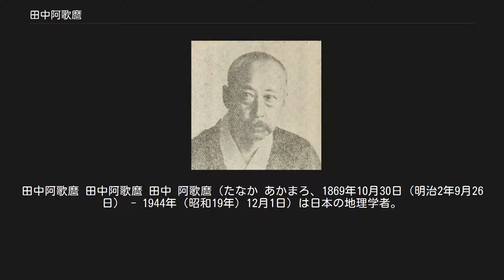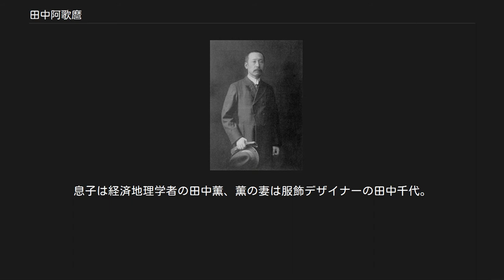田中阿歌麿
田中阿歌麿 田中阿歌麿 田中 阿歌麿（たなか あかまろ、1869年10月30日（明治2年9月26日） - 1944年（昭和19年）12月1日）は日本の地理学者。
子爵。
日本の陸水学（湖沼学）の先駆け。
 築地にあった尾張徳川家の邸内で旧尾張藩士の田中不二麿の長男として生まれた。
東京師範学校附属小学校で学び、さらに中村敬宇の私塾で学んだのち、1884年（明治17年）、16歳の時の富士登山で、眼下に広がる富士五湖の雄大さに感銘し、湖沼の研究を志す。
その年外交官であった父の赴任に伴いローマに居住し、その校外や北イタリアのコモ湖畔に滞在し、イタリア中部火口湖やアルプス南麓の氷河湖を観察してまわる。
1886年（明治19年）、スイスのレマン湖畔のローザンヌに移り、ブリテル（国際法学者）の家庭に寄寓し、地理学などを学ぶ。
翌年、アルプス中央部の山河や湖沼を見学し、夏季牧畜に状況なども視察した。
また、ローザンヌ近郊に居住するメチニコフに教えを受けた。
加えて、ローザンヌの私立中学校で学んだ。
 外交官であった父不二麿の意向で外交官修行のためスイスに留学。
その時にした観光で地理学の面白さにとりつかれる。
フランスの地理学者のエリゼ・レクルスにつき人文地理学を学びアフリカの地理研究にも2年わたって従事した。
 1895年（明治28年）27歳の時に帰国し、日本に湖沼学を紹介する。
東京地学協会（1879年設立）の月刊誌『地学雑誌』の編集委員となり、海外の事情の紹介に寝食を忘れるほどの熱の入れようだった。
特にフランス語文献をもとに「マリアナ群島略誌」(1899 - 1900)などの地誌、各国の湖沼学の研究史展望（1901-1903）、「アルプ山地夏季住居とその放牧制度」(1904年)など集落地理など広範囲に及んだ。
 1899年（明治32年）に日本初の科学的な湖沼研究となる山中湖の測深を行ってから、晩年まで日本各地の湖沼をめぐって湖盆形態や水温などの物理的性質を研究を中心して研究をつづけた。
31歳の時、富士五湖の研究に着手した。
まず、陸地測量部の作成した2万分の一帝国図をもとに等深図を作成した。
調査対象は、箱根の芦ノ湖、磐梯山麓湖沼と猪苗代湖、関東地方・中部地方の湖沼に広げられた。
このような調査研究の成果は「日本湖沼研究略報」として1900年から1908年発行の『地学雑誌』に長く連載された。
 1931年（昭和6年）に日本陸水学会を組織した。
1932年（昭和7年）から1933年（昭和8年）にかけては千島列島の湖沼研究を行った。
また専修大学・中央大学・早稲田大学・京都大学などで教鞭をとった。
 1930（昭和5）年、『日本北アルプス湖沼の研究 』を刊行する。
1910年から長野県の信濃教育会北安曇部会の公園と助力を受け、さらに信濃教育会南安曇部会・西筑摩部会などの助力を受けて研究した。
 1932年から1936年、南千島（択捉島・国後島・色丹島）および北千島の湖沼と周辺地域を調査する。
 1936（昭和11）年、過去39年間に調査研究した湖沼数が約170に達した。
 1937年（69歳） 京都大学から理学博士を授与される。
 1940（昭和15）年、72歳の時最後の著書『湖』を刊行した。
 1944（昭和19）年、76歳で東京にて没する。
 三大研究として「諏訪湖の研究」、「日本北アルプスの湖沼の研究」、「野尻湖の研究」がある。
 妻のすまは、名古屋の上前津にあった芝居の道具製作の店「花新」の長女。
息子は経済地理学者の田中薫、薫の妻は服飾デザイナーの田中千代。